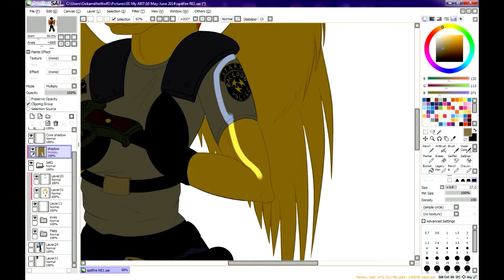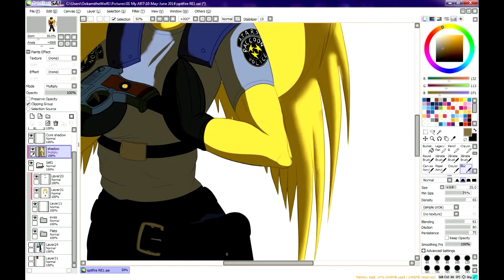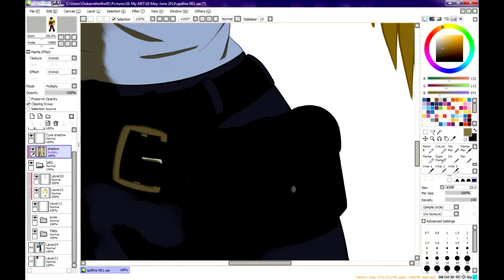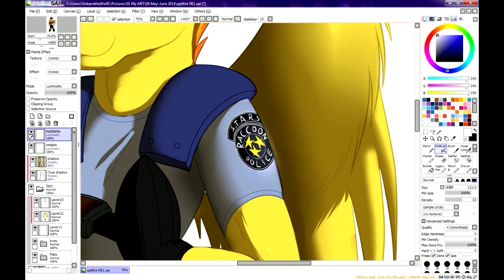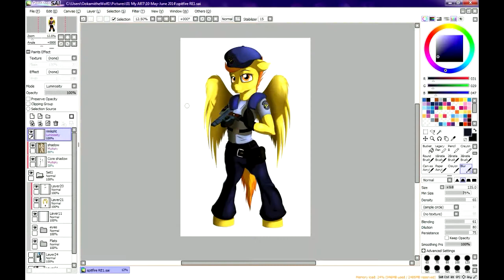Speed Paint 3 - Spitfire/RE1 crossover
Follow me there, too

(and yes, that is early 90's Prevue channel music)